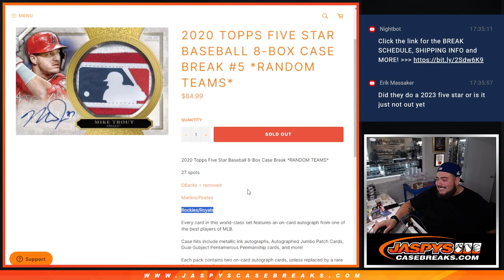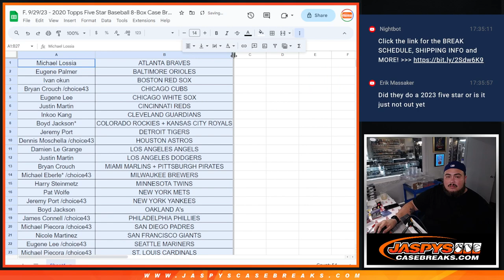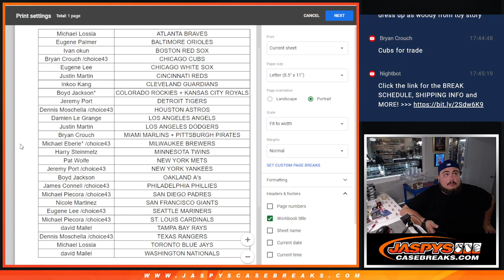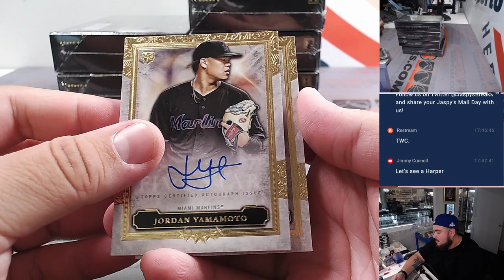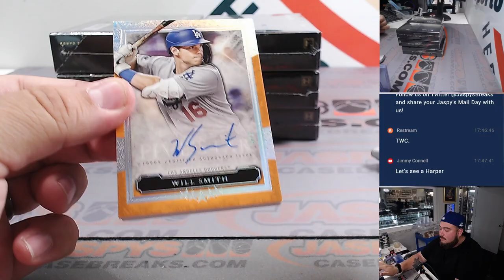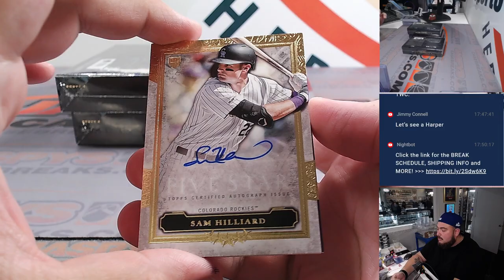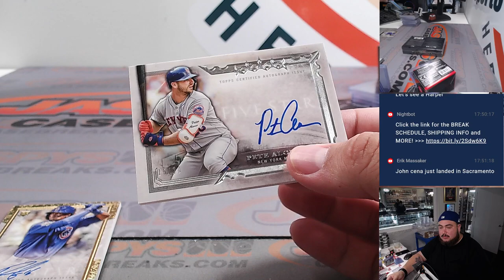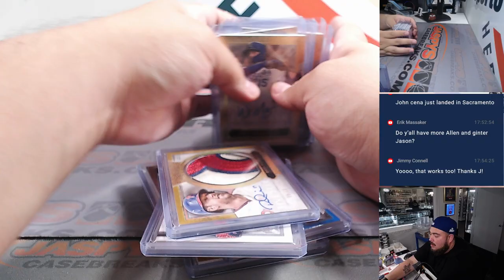F. 9/29/23 - 2020 Topps Five Star Baseball 8-Box Case Break #5 *RT*